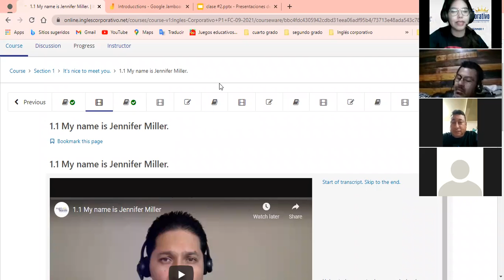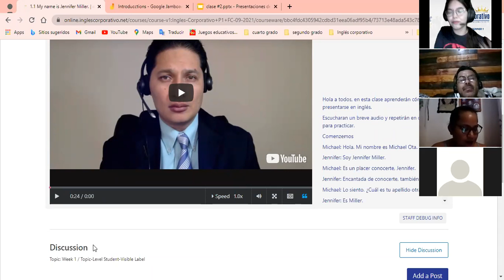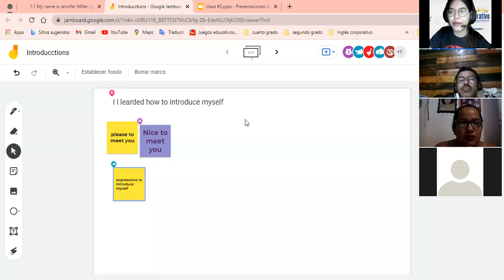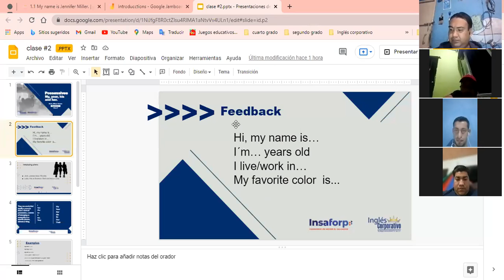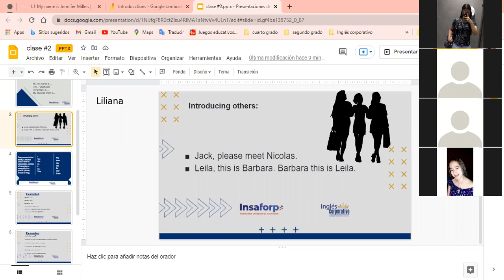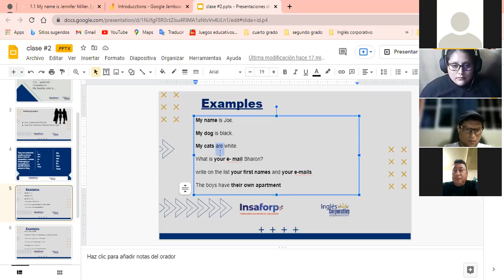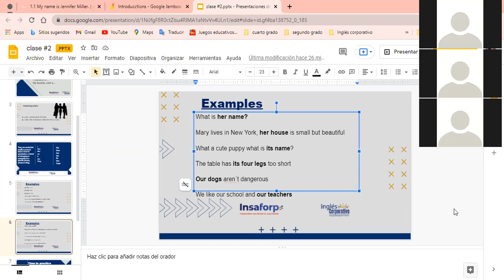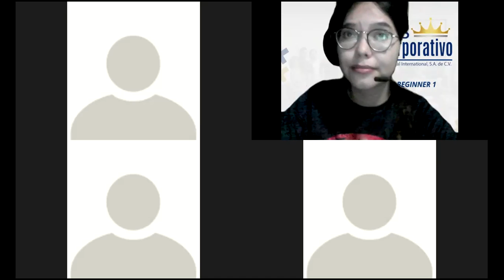Ingles Corporativo- Possessives (Class#2)